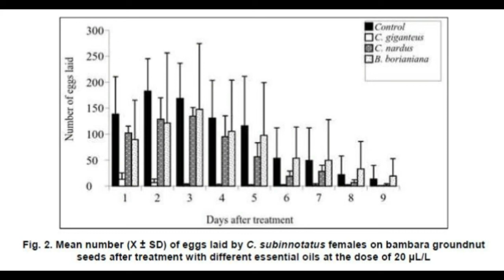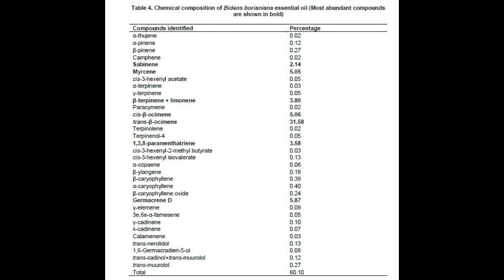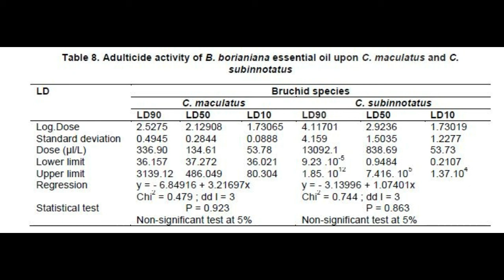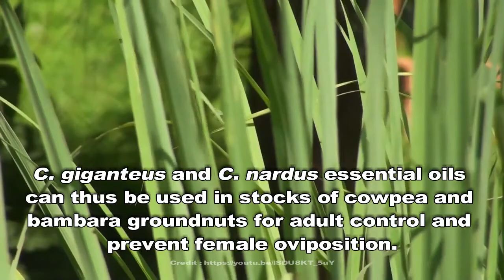Insecticidal Activity of Four Essential Oils on the Survival and Oviposition of Two Sympatric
Insecticidal Activity of Four Essential Oils on the Survival and Oviposition of Two Sympatric Bruchid Species: Callosobruchus maculatus F. and Callosobruchus subinnotatus PIC. (Coleoptera: Chrysomelidea: Bruchinae) | Chapter 05 | Current Research in Agriculture and Horticulture Vol. 1

Callosobruchus maculatus F. and Callosobruchus subinnotatus Pic. are two pest species of stored cowpeas and bambara groundnuts. Methods of controlling their populations remain the use of chemical insecticides that have ecotoxicological effects. The aim of this work is to look for alternative methods using essential oils extracted from four aromatic plants (Bidens borianiana, Chromolaena odorata, Cymbopogon giganteus and Cymbopogon nardus) to control these pests. Essential oils GC/MS analysis revealed differences in their composition. The major components of the essential oils of the two congeneric Poaceae species C. giganteus and C. nardus are totally different. Limonene (23.03%), cis-p-mentha-2, 8-dien-1-ol (14.26%) and p-mentha-1(7), 8-dien-2-ol isomer (14.06%) were the main compounds in C. giganteus oil whereas citronellal (30.58%) and geraniol (23.93%) were identified in C. nardus oil. In the essential oils of the other two plants, the major components are respectively geyrene (19.44%), α-pinene (15.96%), and germacrene D (14.03%) for Chromolaena odorata essential oil and trans-β-ocimene (31.58%) for Bidens borianiana essential oil. Toxicity tests were performed by fumigation on adult survival and female oviposition in C. maculatus and C. subinnotatus by evaluating the LD10; LD50 and LD90 of the four essential oils. These tests showed that only essential oils extracted from Cymbopogon species are efficient. The essential oil of C. giganteus was the most toxic to adults of both bruchid species. The LD50 were 20.06 and 34.62 µL/L, respectively for C. maculatus and C. subinnotatus while C. nardus essential oil showed the best ovicidal activity with female oviposition reduction in both bruchid species of more than 80% at a lower concentration (10 µL/L). C. giganteus and C. nardus essential oils can thus be used in stocks of cowpea and bambara groundnuts for adult control and prevent female oviposition.

Author(s) Details

Dr. Seth W. Nyamador
Applied Entomology Laboratory, Faculty of Sciences, University of Lomé, Lomé, Togo

Dr. Abla D. Mondédji

Boris D. Kasseney

Guillaume K. Ketoh

Honoré K. Koumaglo
Plant Extracts and Natural Aromas Laboratory, Faculty of Sciences, University of Lomé, Lomé, Togo.

Isabelle A. Glitho